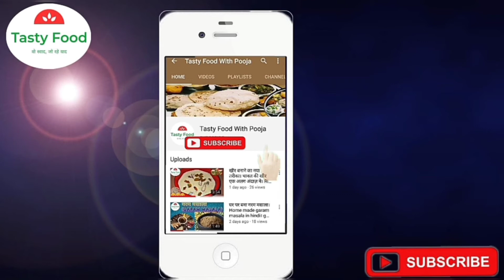बेसन की पपड़ी। बेसन की पपड़ी बनाने का आसान तरीका। besan ki papadi।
बेसन की पपड़ी
बेसन की पपड़ी बनाने का आसान तरीका
besan ki papadi
gram flour ki papdi
besan papdi
holi snacks
holi ke pakwan
besan papdi recipe in hindi
besan ki papdi
besan ki papdi banane ki vidhi
besan ki papdi banane ki recipe
besan ki papdi recipe in hindi
besan papdi kaise banaye
besan papdi recipe
besan papdi gathiya recipe in hindi
holi snacks recipe
holi ke pakwaan
holi special
holi snacks namkeen
besan namkeen papdi
holi
besan snacks

ke papad
besan papdi recipe
pesan papdi
besan papdi banane ki vidhi
pesan papdi kaise banate hain
besan ki khasta papdi
besan papdi namkeen
Besan ki chatpati papdi
holi special papdi
crispy papdi
rang panchmi special papdi
besan ki namkeen
Besan papdi recipe
Besan papdi gathiya recipe
Besan papdi banane ka tarika
besan ki papdi gathiya
papdi gathiya recipe in gujarati
Diwali special papdi gathiya recipe
papdi gathiya kaise banaye
Diwali snacks
Dussehra snacks
Indian Diwali snacks
Diwali snacks recipes in hindi
Gujarati dry nasta recipe
Diwali faral recipes
besan ke namkeen recipe
Diwali Namkeen
Diwali namkeen snacks recipes
Diwali farsan
besan ki papdi
besan ki papdi ki recipe
besan ki papdi banane ki video
besan ki papdi in hindi
besan ki papdi banana
besan ki papdi kaise banaye
besan ki papdi banane ka tarika
besan ki papdi kaise banai jati hai
besan ki papdi kaise banti hai
rasoi palace
holi special recipe
बेसन की पपड़ी
easy papdi recipe
holi 2021
namkeen banane ki vidhi
Swaranjali ki Rasoi
hindi Recipe
best recipe
Swaranjali ki Rasoi Recipe
besan ki papari
besan ki papari kaise banayen
besan ki papari banaye
diwali nasta
diwali snacks